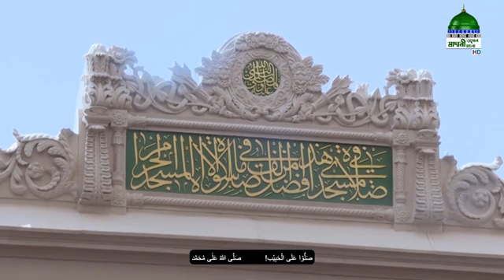Madani Muzakara Bangla┆মাংস বিক্রেতার অসাবধানতা┆মাদানী মুযাকারা┆EP#50┆Madani Channel Bangla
ধর্মীয় নানান বিষয়ে প্রশ্নোত্তর মূলক জনপ্রিয় অনুষ্ঠান “মাদানী মুযাকারা” নিজে দেখুন এবং অপরকে দেখতে উৎসাহিত করুন।

Program: Madani Muzakara - মাদানী মুযাকারা
Topic: মাংস বিক্রেতার অসাবধানতা

Speaker: Maulana Ilyas Qadri (Bangla Dubbed)